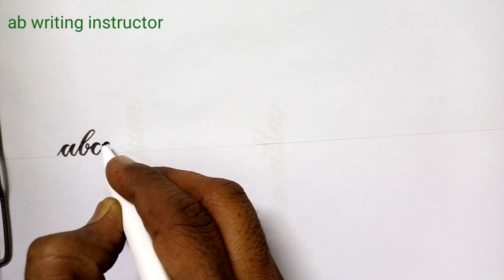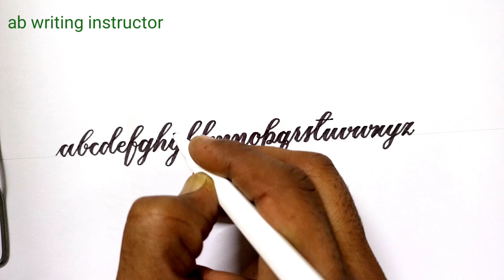how to write small letter // a to z alphabet // simple a to z for beginners // small alphabet